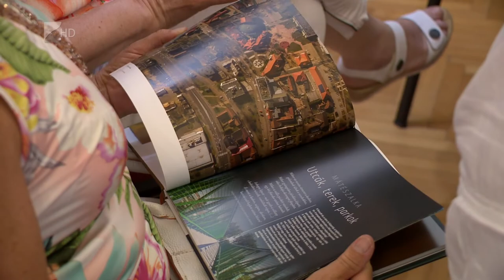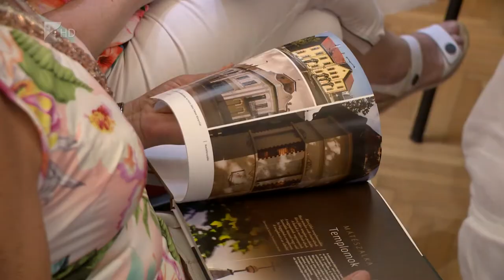Könyv és virtuális túra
„Mátészalka, a fény városa” címmel jelent meg egy a települést bemutató, fotókkal illusztrált képes album. A kötetben az épített örökségen túl többek között a helyi szakrális terekről, rendezvényekről, közintézményekről készült felvételek láthatók.  A könyv mellett egy újonnan fejlesztett virtuális túrán is megtekinthetők Mátészalka látnivalói, melyet a város honlapjáról lehet majd elérni a világ bármely pontjáról.